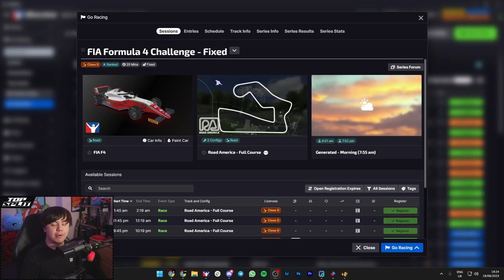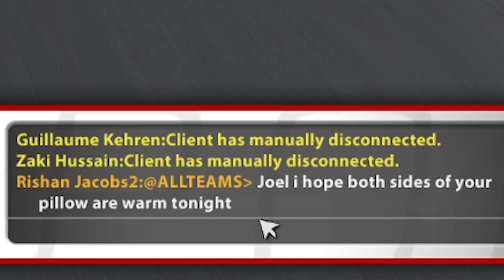ABSOLUTE CHAOS From Start To Finish! iRacing F4 at Road America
Is Formula 4 the most mayhem-filled series on iRacing? You be the judge!

00:00 Intro
00:34 Race Start
03:18 Lap 3
03:51 Lap 4
05:39 Lap 6
06:17 Lap 7 (!)
11:02 Lap 8
14:10 Chequered Flag
14:37 Final Thoughts